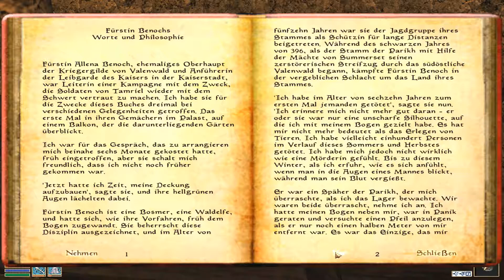Rels Tenim ⚔ The Elder Scrolls III: Morrowind 219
Alles Verstecken nützt nichts. Rels Tenim muss sich zum Kampf stellen.

Morrowind ist ein Rollenspiel für den PC. Entwickelt von Bethesda Softworks, die die Originalfassung am 30. Mai 2002 für Windows und Xbox veröffentlichten. Für Europa übernahm Ubisoft den Vertrieb. Ab dem 12. September 2002 wurde von Ubisoft eine vollständig lokalisierte deutschsprachige Version angeboten.

USK 12